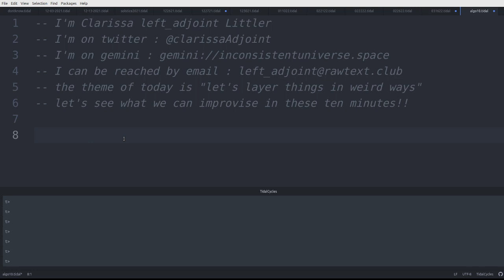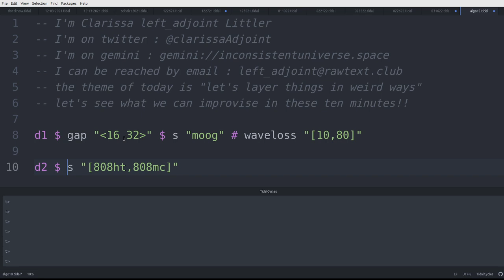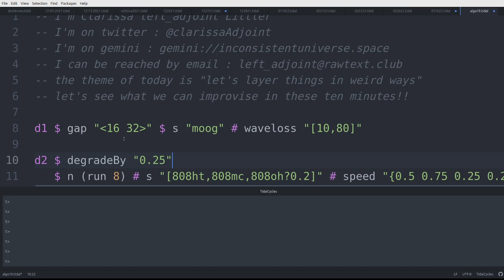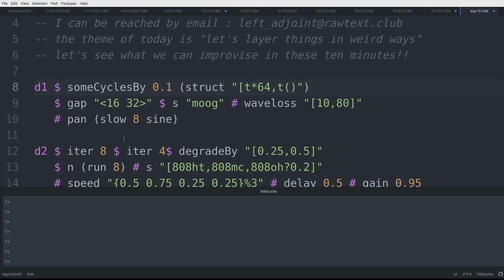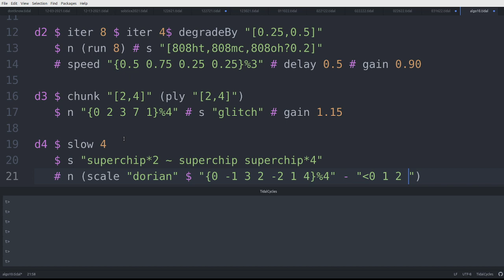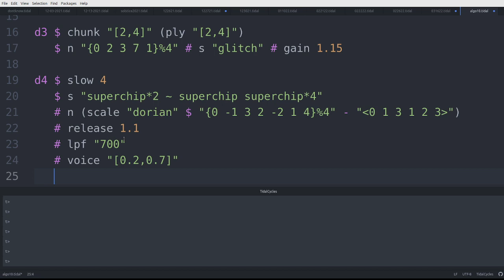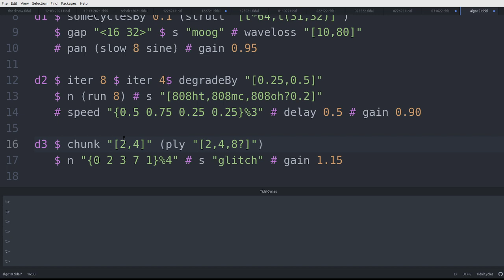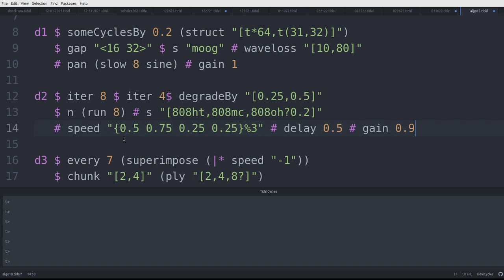Algorave 10th Birthday March 2022 - left_adjoint - 2022-03-19 21:00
Algorave 10th Birthday March 2022 live performance by left_adjoint from pdx